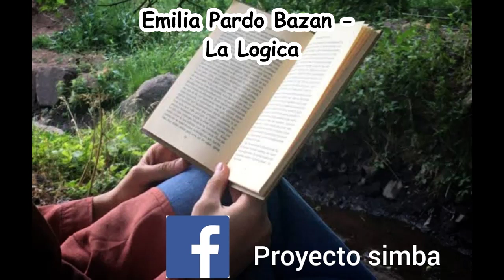Emilia Pardo Bazan La Logica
Link de descarga. Contraseña 12345678